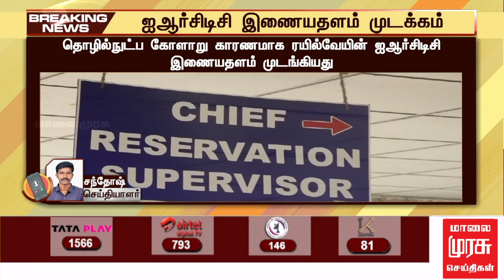BREAKINGNEWS | ஐ.ஆர்.சி.டி.சி இணையதளம் முடங்கியது | INDIAN RAILWAYS | IRCTC